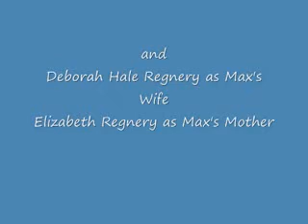Horse Crazy Girls chapter 6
Emma's Pov

It's the summertime.  The next morning I woke up with Lisa and we got dressed in our riding outfits and went downstairs and ate breakfast.  At the breakfast table we saw Melanie and Maddie.  They were dressed for Pine Hollow too.

Melanie Maddie you will get to meet my 2 best friends Ashley Taylor and Jess Lake.
Maddie Where were they yesterday?
Melanie Oh they could not make it to Pine Hollow Yesterday they both just got back from vacations yesterday but they will be there today.
Maddie Ok.
Aunt Eleanor Where are you girls going today?
Lisa Were going back the stables.
Aunt Eleanor Ok but be back in time for dinner.
Lisa We will.

We all left and picked up Stevie outside of her house.  It took us like 5 to ten minutes to walk to Pine Hollow. We met Carole at Pine Hollow.
Once we got to Pine Hollow.

Veronica See's Maddie and Emma again.  What are you guys doing back here?
Lisa They ride here now so you will be seeing a lot more of them.
Veronica Oh no.
Lisa Yup.
Melanie and Maddie went to go find Melanie's Friends Ashley Taylor and Jess Lake.
Carole was late getting there.  I went straight to Star's stall and saw Red coming out of it.  He had an empty bucket feed bucket in his hands.
Red Emma Right?
Emma Yeah.  What's up?  When can I take Star on a ride?
Red In an hour and who are you going with?
Emma Ok and Me, Lisa, and Stevie are meeting Carole here.
Red Ok.  Just let Max know.
Emma Ok and where can I find the tack room and all of my stuff for star?
Red I will show you.
Emma Ok.

Red shows me to the tack room.  Everything in the tack room was sorted by size and by name.  Each bridle hook and Saddle horse were named with the horses and owner's name on them if they owned a horse and the bridles and saddles were hanging on them.  Star's grooming bucket was right under his bridle and saddle.  I grabbed the grooming bucket and went to go groom star before saddling and bridling him I would come back for the saddle and bridle after I finished grooming star.  Once I got back to Star's stall I saw Lisa grooming Prancer.

Emma Where's Carole?
Lisa She will be here in 10 minutes.
Emma Ok. Starts to groom Star.

Max walks up.

Max Where are girls going?
Lisa On a trail ride once Carole gets here.
Max Ok.

Carole finally arrived and she gets Starlight ready.  Stevie was already on Belle waiting for us.  Lisa and I just had to saddle and bridle up Prancer and Star and we were ready to go.  We went on one of the easier trails behind Pine Hollow since Star did not know the area yet.

can you please check out this channel she has some amazing stories